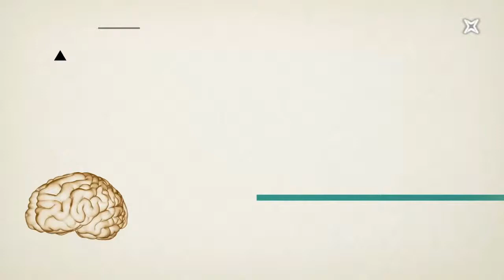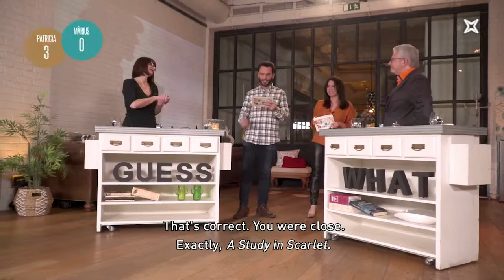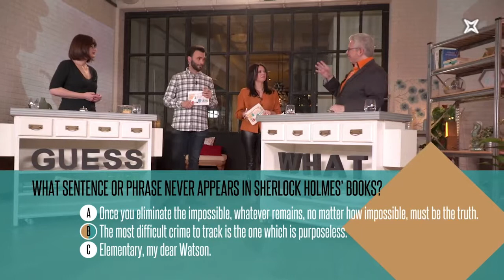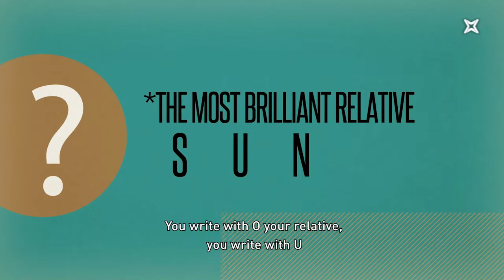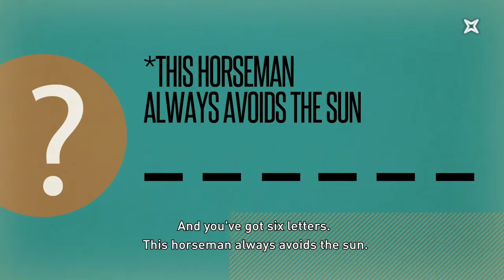Guess What - The weekly Mag 27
Marcela Topor (main host) and Sergi Cervera (quizmaster) present this Quiz-show segment from the Tv-show "The weekly mag", produced and broadcasted by La Xarxa TV.